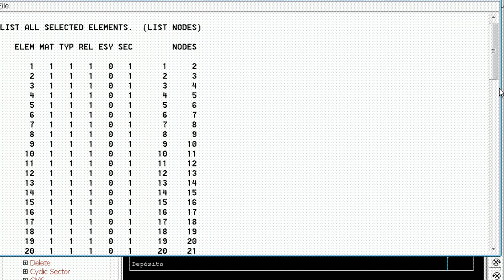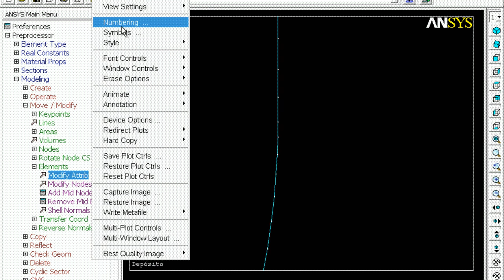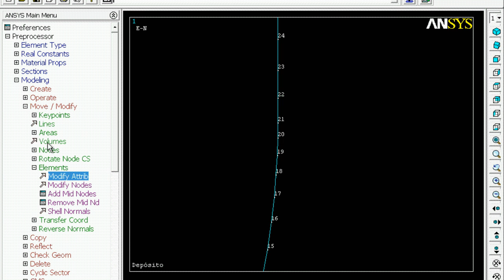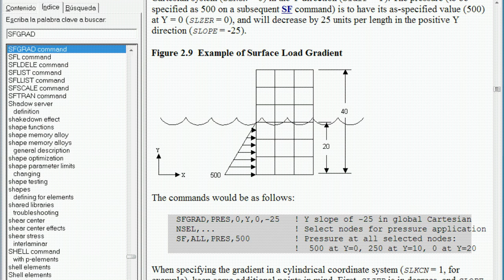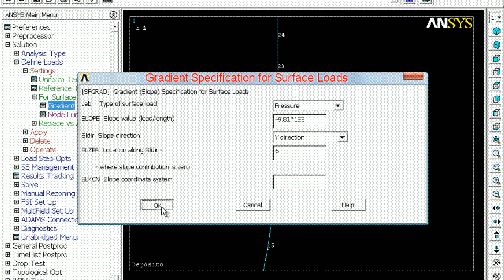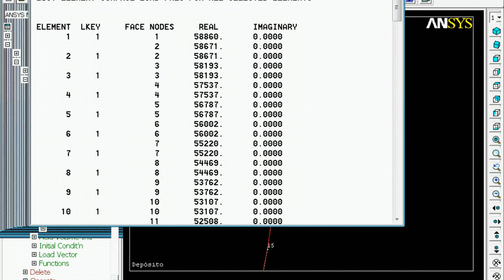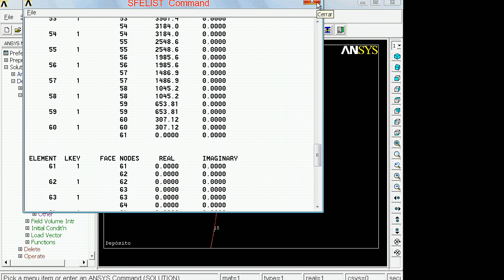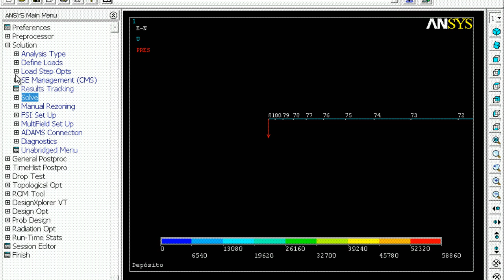Deposito axisimétrico con ANSYS APDL parte3